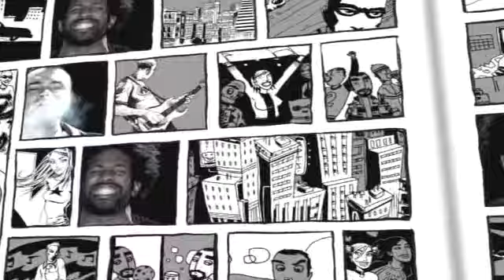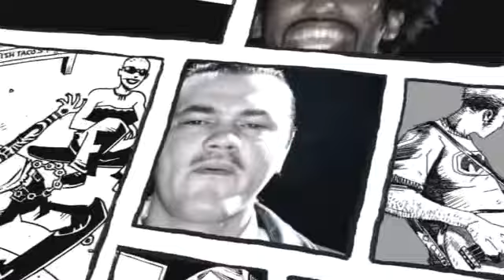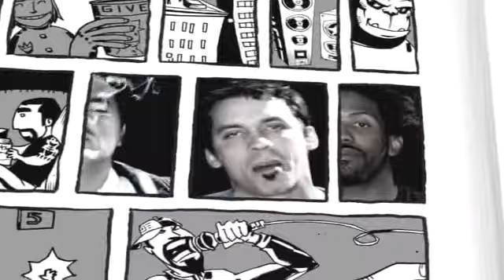felt-early_morning_tony